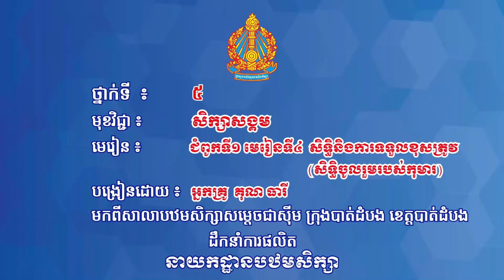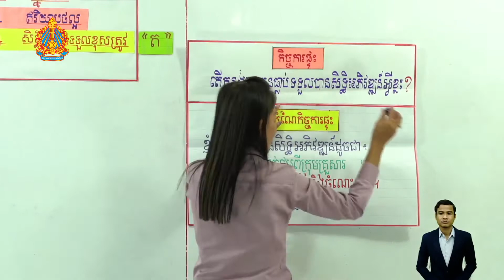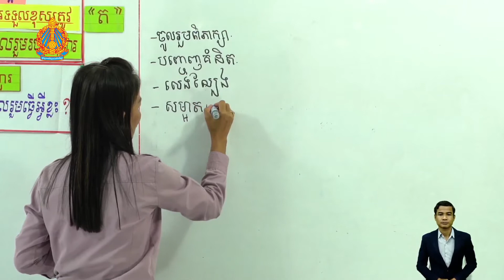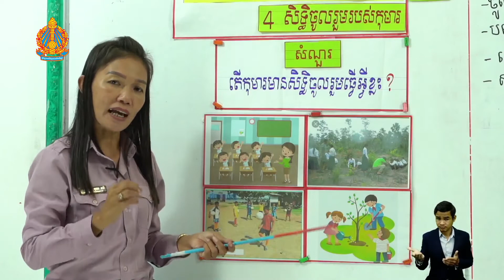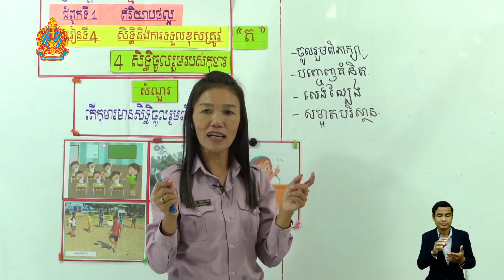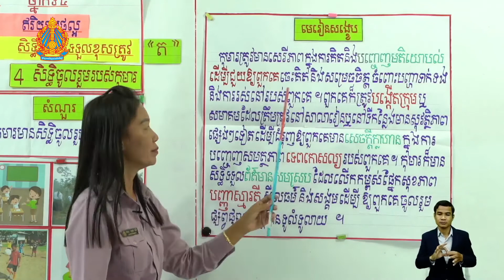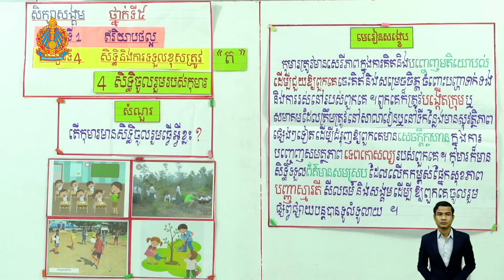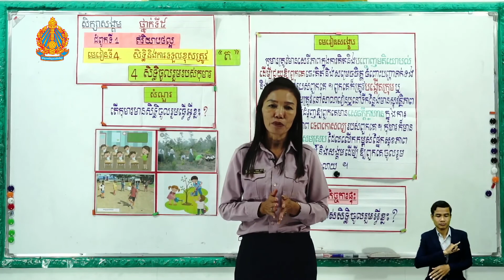ថ្នាក់ទី៥ សិក្សាសង្គម ជំពូកទី​១ មេរៀនទី​៤៖ សិទ្ធិនិងការទទួលខុសត្រូវ(សិទ្ធិចូលរួមរបស់កុមារ)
ជំពូកទី​១ មេរៀនទី​៤៖ សិទ្ធិនិងការទទួលខុសត្រូវ(សិទ្ធិចូលរួមរបស់កុមារ)
បង្រៀនដោយ អ្នកគ្រូ គុណ ធារី
មកពីសាលាបឋមសិក្សាសម្តេចជាស៊ីម ខេត្តបាត់ដំបង